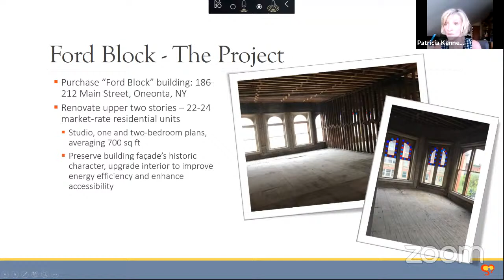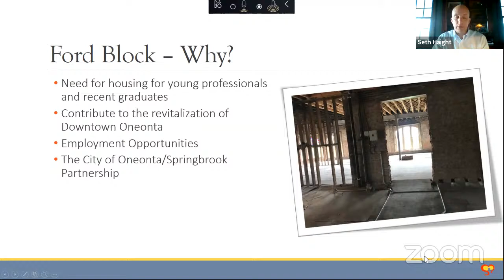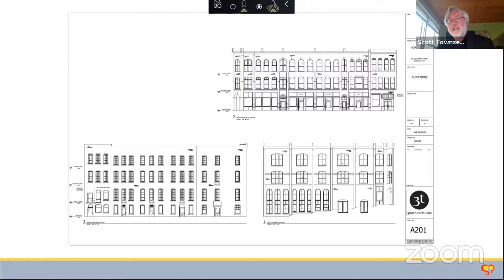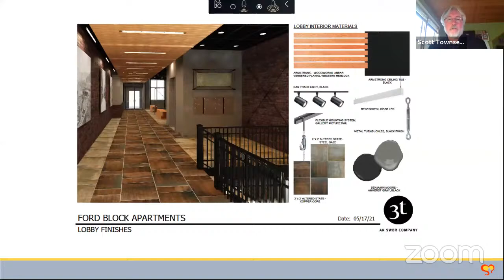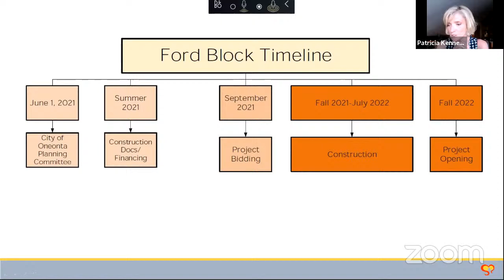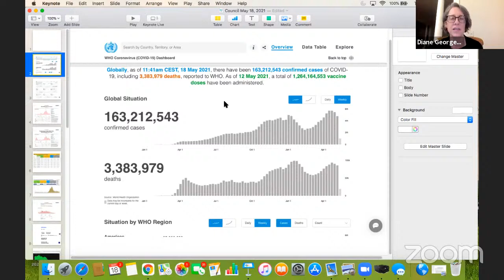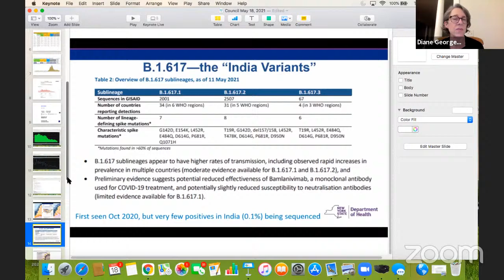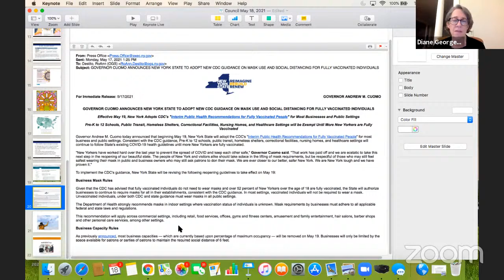05/18/2021 - Common Council